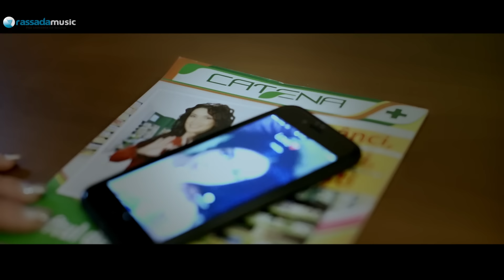Red Lyard & NICO - A Little Late (OFFICIAL VIDEO)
Special Guest: Aureliu Surulescu
Directed by: Sirbu Ana // Marian Croitoru
DOP:  Marian Croitoru
Make-up: Alexandra Flaminzeanu
Hair-styling:Dorina Bulgaru
Proiect sustinut de Catena
Music & Lyrics: Sirbu Radu, Sirbu Ana